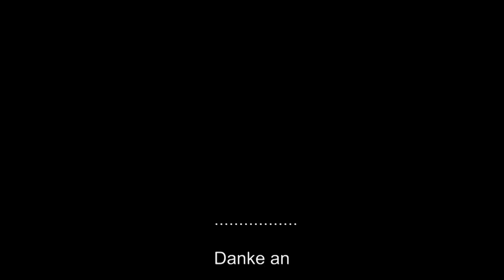Taxi Sandanski - Usti Usti Baba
traditionelles mazedonisches Romalied, dazu kann frei getanzt werden oder ein Cocek im Kreis oder Reihen. -